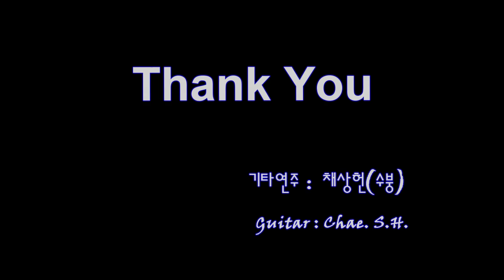클래식기타 연주곡 비밀 (이유진) 기타 연주 채상헌(수붕) Chae Sang Hun(SooBoong) 입니다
7080가요(7080 KPop)나 올드팝(Old Pop) 신청곡도 받습니다